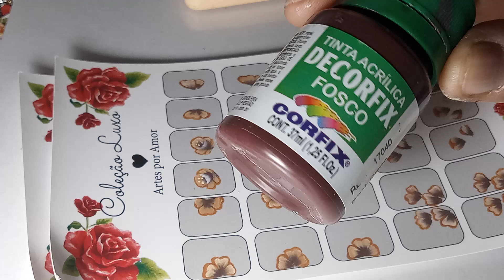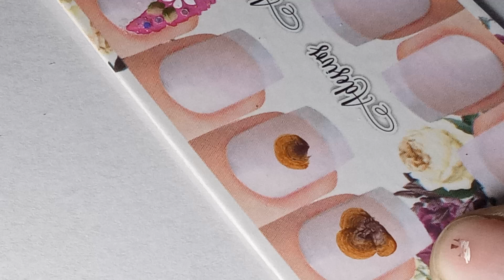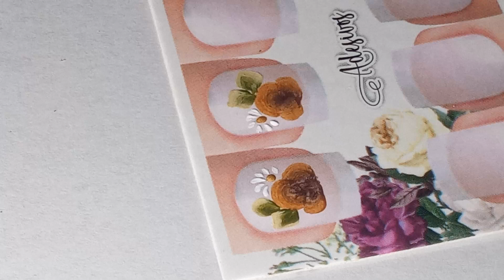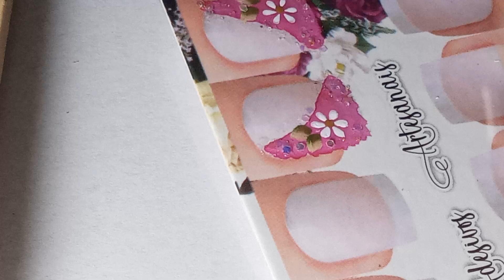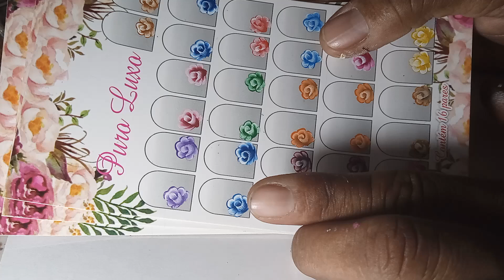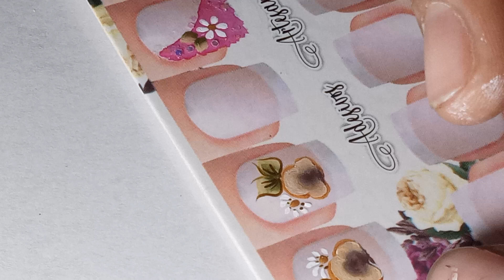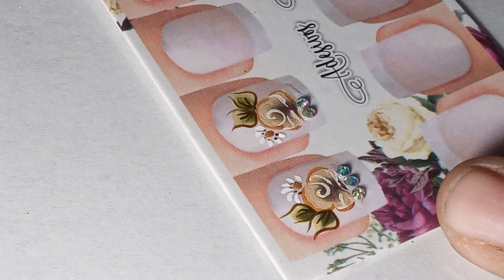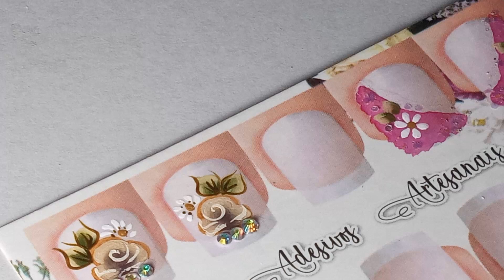ADESIVO DE UNHA flor marrom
Link da loja na shopee

Compras pelo ZAP 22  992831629

Me siga no Instagram , clique no link

Persistência é a alma  do negócio.

Vendas é Vida!!!